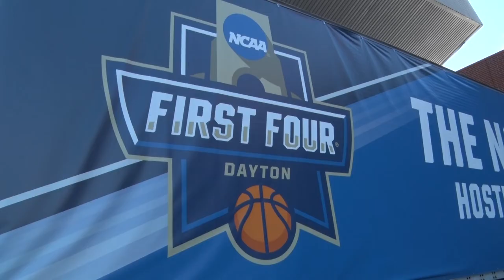Campbell Football vs. Dayton - 10/14/17